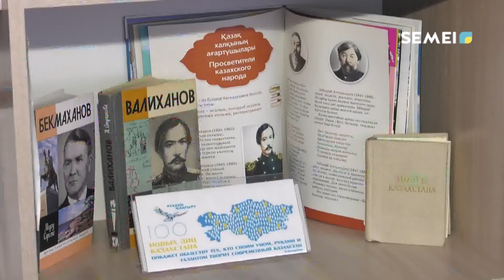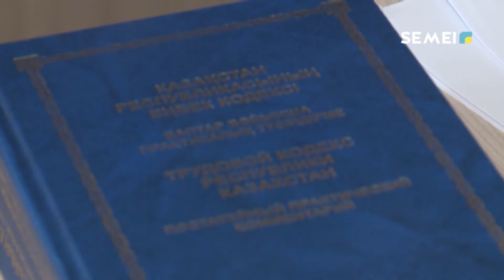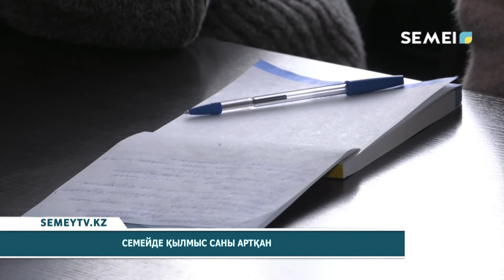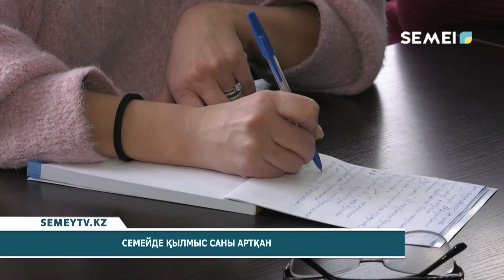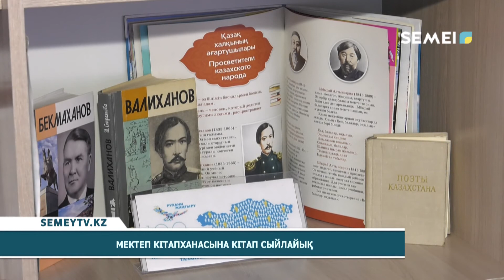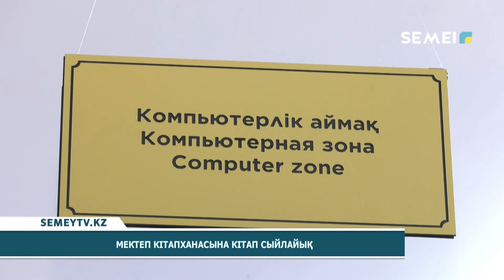Қорытынды жаңалықтар (12.02.2021)